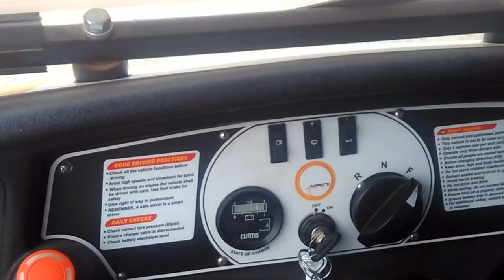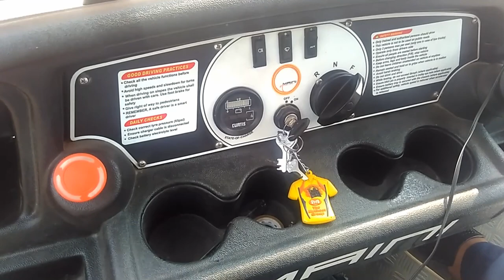Ernakulam Electric Car Railway Station !VLOG#3 (ഇലക്ട്രിക് കാർ റെയ്ൽവേ സ്റ്റേഷൻ എറണാകുളം)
ഇലക്ട്രിക് കാർ റെയ്ൽവേ സ്റ്റേഷൻ എറണാകുളം
 റെയിൽവേ സ്റ്റേഷനിൽ ഏത് പ്ലാറ്റ്ഫോമിലേക്ക് വേണമെങ്കിലും പോകുവാൻ വേണ്ടി ഇലക്ട്രിക് കാറുകൾ ഇപ്പോൾ ലഭ്യമാണ് ഒരു ഫാമിലിക്ക് പോകുവാൻ വേണ്ടി 30 രൂപ മാത്രം മതി ഞാൻ എറണാകുളം പോയപ്പോൾ കണ്ടതാണ്
 നല്ല സുഖകരമായ യാത്രയാണ് എല്ലാവരും നിങ്ങൾ പോകുന്ന റെയിൽവേ സ്റ്റേഷനിൽ  ഇങ്ങനത്തെ കാറുകൾ ഉണ്ടെങ്കിൽ കയറി യാത്ര ചെയ്യുക
 മിനിമം അഞ്ച് പേർക്ക് പോകാൻ കഴിയുന്നതാണ് അത്യാവശ്യം നമ്മുടെ സാധനങ്ങൾ ഇതിൽ വെച്ച് പോകാവുന്നതാണ്.
Electric Car Railway Station Ernakulam
Electric cars are now available to any platform at the railway station. For traveling to a family, I went to Ernakulam only for Rs. 30  It's a good ride everybody is in the railway station you are traveling in The minimum five people can go with our essential items.